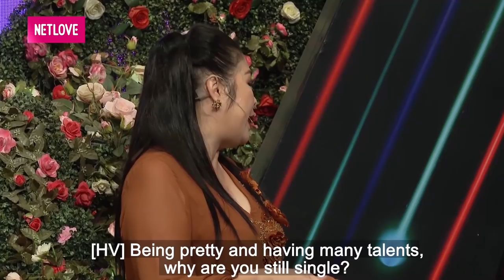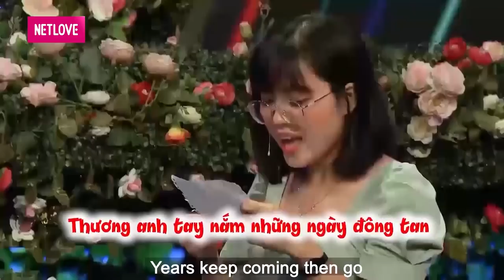BÀ NGOẠI ĐƯA CHÁU ĐI HẸN HÒ mừng rớt nước mắt vì con gái ế từ trong bụng mẹ cuối cùng cũng CÓ BỒ